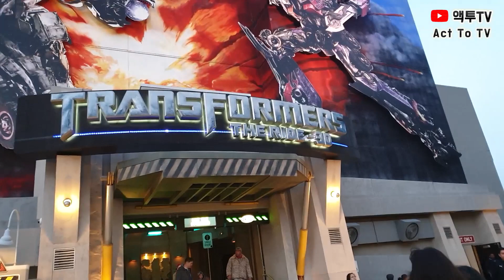LA 유니버셜 스튜디오에 가야만 하는 이유!┃WEST프로그램┃미국 생활┃미국 여행┃브이로그┃Vlog┃미국 인턴┃미국 어학연수┃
♬ 액투 인스타그램 - actto_tv

안녕하세요 액투입니다!

크리스마스 이브 기념으로 LA에 있는 유니버셜 스튜디오 할리우드에 다녀왔습니다!
한국의 놀이공원과는 약간 다른 느낌이었는데 너무너무 재밌었습니다ㅠㅠㅠ